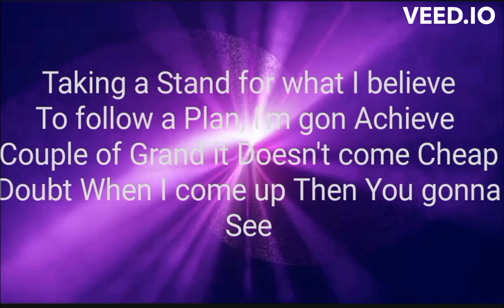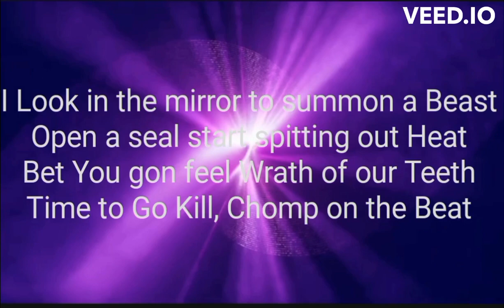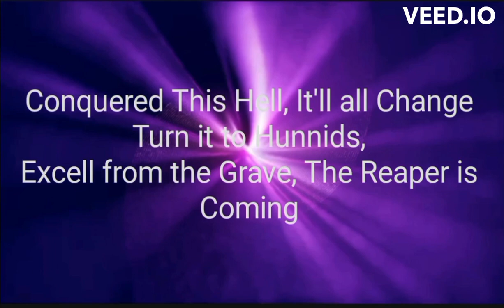Urgency Jail Phone Cypher - J.Santana (Lyric Video)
Urgency Jail Phone Cypher  by J.Santana

Produced by J. Santana

Native American Artist

Non Profit Use, Entertainment Only